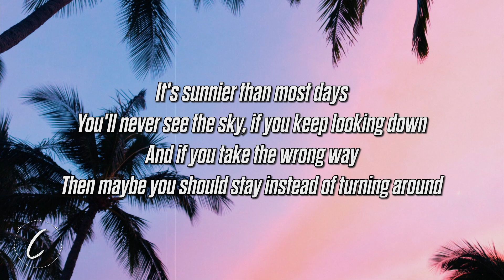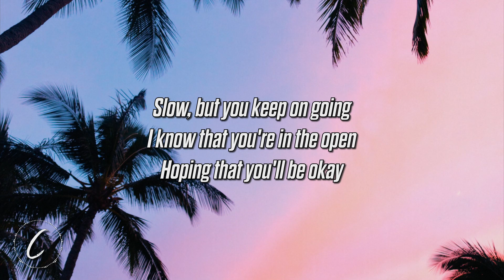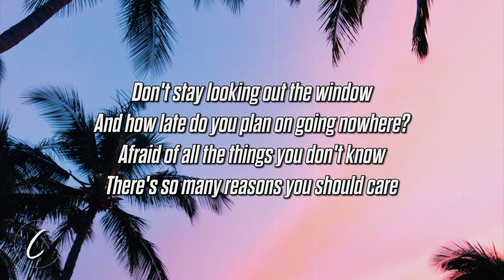Fiji Blue - Reasons You Should Care (Lyrics)